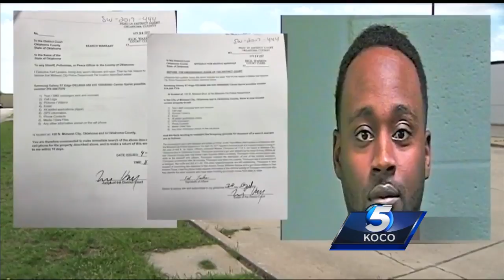Suspects held up store before standoff that caused Midwest City day care to lock down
Guns were drawn last week during a tense standoff in Midwest City that forced a nearby day care to be placed on lockdown.